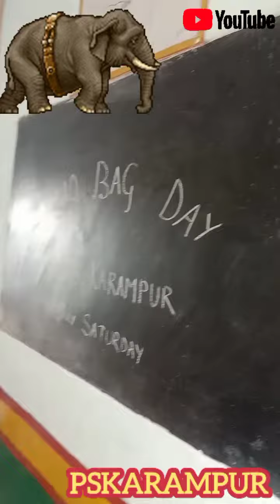trending shorts primaryschool primaryteacher